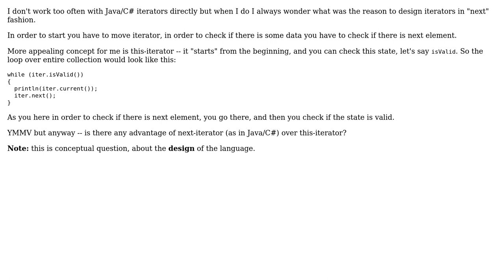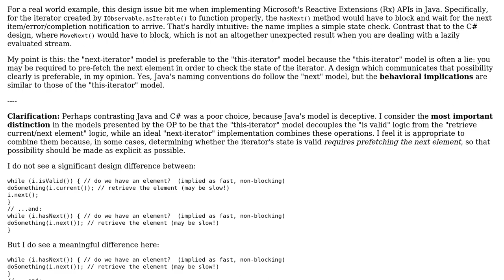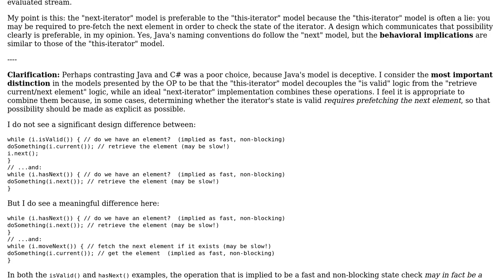Software Engineering: What are the advantages of next-iterator over this-iterator? (2 Solutions!!)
Software Engineering: What are the advantages of next-iterator over this-iterator?

With thanks & praise to God, and with thanks to the many people who have made this project possible! | Content (except music & images) licensed under CC BY-SA | Music | Images & others | With thanks to user Servy user Mike Strobel user greenoldman and the Stack Exchange Network Trademarks are property of their respective owners. You are responsible for your own actions.